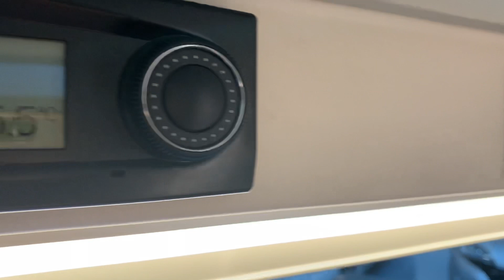Campersales, Westfalia Sven Hedin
for full specification of this Camper and other new and used models.